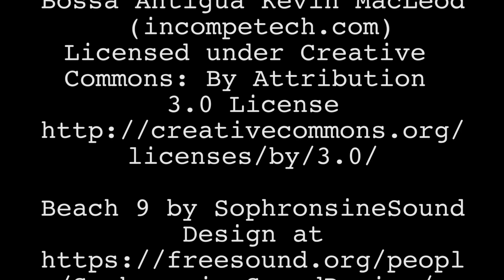On simule les courants marins!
Explication du phénomène des courants marins par une expérience scientifique!